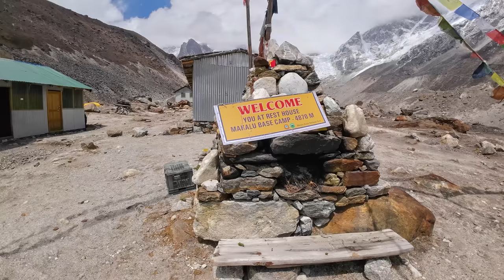वरूणको जादु Barun Valley Makalu Trek || वरूण उपत्यकाले लुकाएका रहष्यहरू नदेखेको दृष्य Makalu Part-4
Makalu Barun National Park Trekking Sankuwasabha Nepal.
Barun Valley

Please watch previous episodes of Makalu Barun